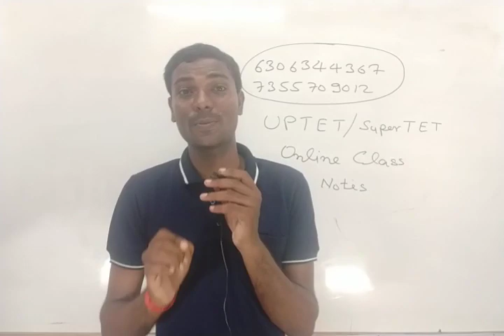UPTET & SUPERTETगणित के 150 प्रश्नों की सीरीज का सम्पूर्ण हल के साथ उपलब्ध होगा।